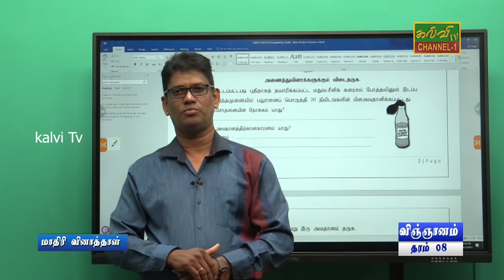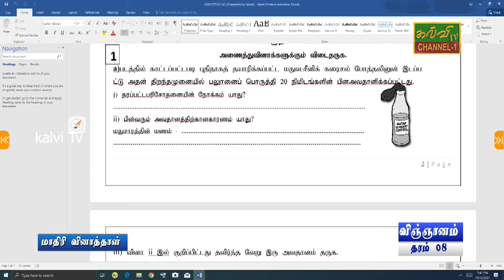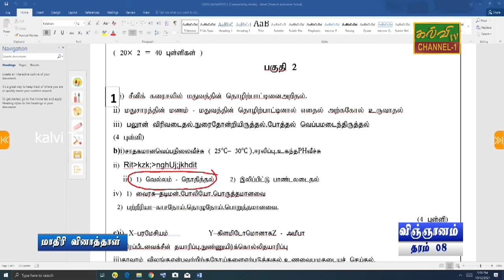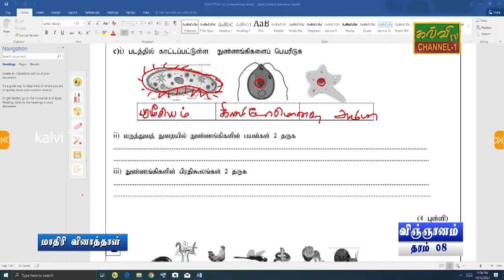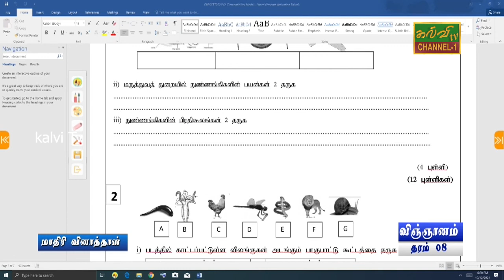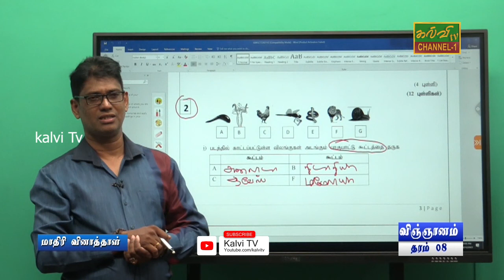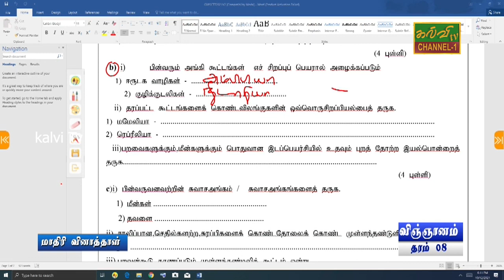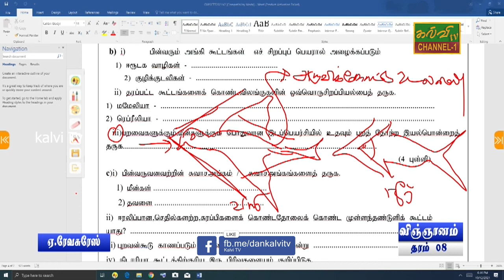விஞ்ஞானம் | மாதிரி வினாத்தாள் | Science | தரம் - 08 | Grade - 08 | 13.10.2021